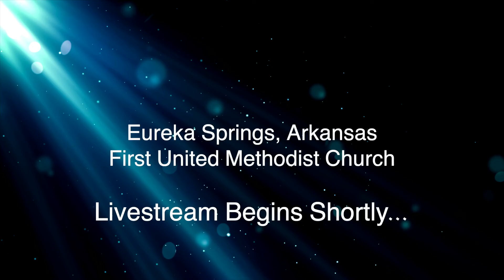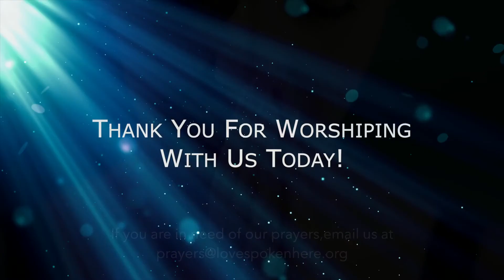April 25, 2021 Worship Service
The woman at the well and Nicodemus, two very different people: one a woman, the other a man; one has the perfect little faithful life, the other has one that is messy and chaotic; one is a religious leader, the other just a sinner. John weaves their stories together to teach us about faith and trust and the power of redemption. If you have ever been told you are just an ugly sinner, unwanted and unloved by God, then this is for you.  Religious people get Christ so, so wrong. It’s the sinners that understand his love.  The church has for too long wielded the sword of guilt and shame to force people to conform or to leave. In America today most are just choosing to leave, tried of the hypocrisy, the hatred, and the condemnations. This is not the church Jesus entrusted us to build. The woman will find hope and go on to be the first preacher; Nicodemus will surrender to his cowardice and shrink into the darkness.

Our digital bulletin, containing our music lyrics, news, and liturgies, may be found

The church is more than a budget and four walls, and we are deeply committed to serving the needs of others. Currently we are feeding people displaced by the effects of the pandemic — over 25,000 meals served. Please consider making an offering or gift to our mission. Our online giving portal is safe and secure and may be found

We hope the worship service fills your heart and challenges your faith.

Please share and like so that more of the world can hear of God’s love!